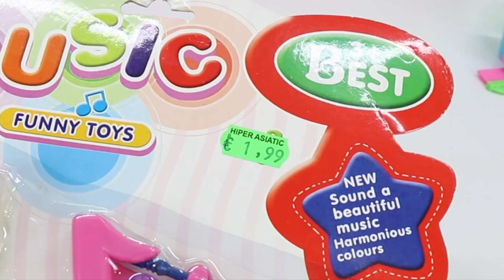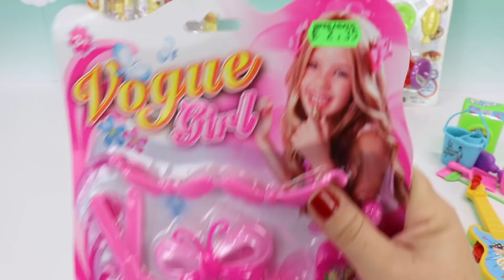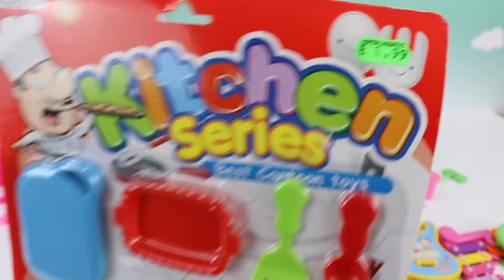¡¡ Juguetes por menos de 2€ !!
Estos son algunos de los juguetes que encontré por menos de 2 euros. Juguetes de niñas para jugar a las cocinitas, a las muñecas, a crear jardines de juguetes, etc. Pero sinceramente, NO RECOMIENDO comprar estos juguetes, su origen no da confianza.

Sorpresas Divertidas
43420 Tarragona
ESPAÑA